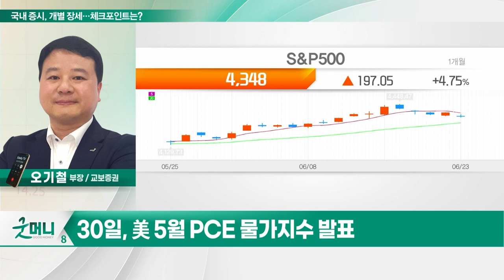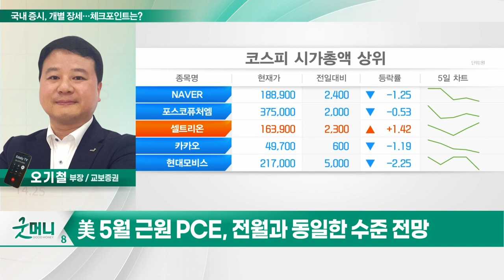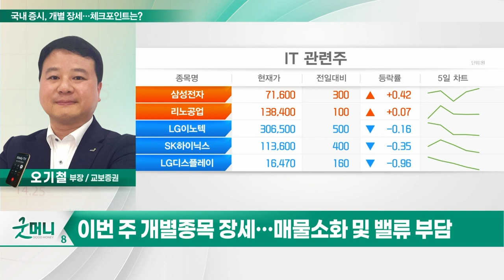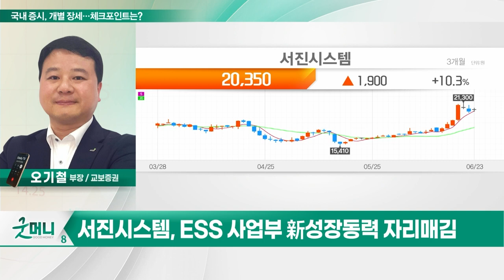서진시스템(178320)… 국내 증시, 개별 장세… 체크포인트는?_투자 인사이트 (20230626)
Q. 국내 증시, 개별 장세… 체크포인트는?

- ESS·전기차·반도체 등 다변화 성공
- ESS 사업부 新성장동력 자리매김
- 글로벌 ESS 시장 지속 성장 수혜
- 올해 매출 1.09조·영업익 990억 전망
- 외국인 매수 등 긍정적 수급